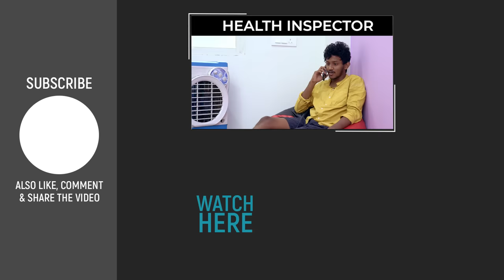Meda Meedha Cricket | Wirally Originals | Tamada Media